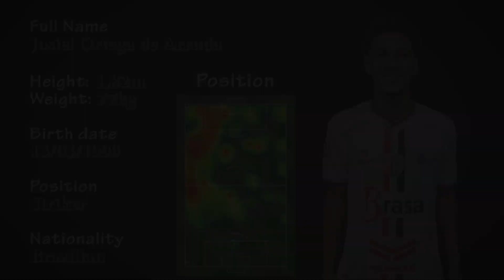Josiel Atacante 2024 V2